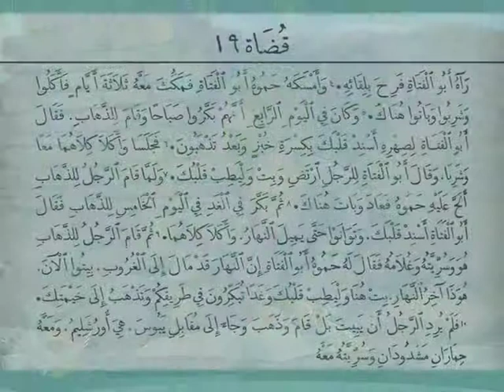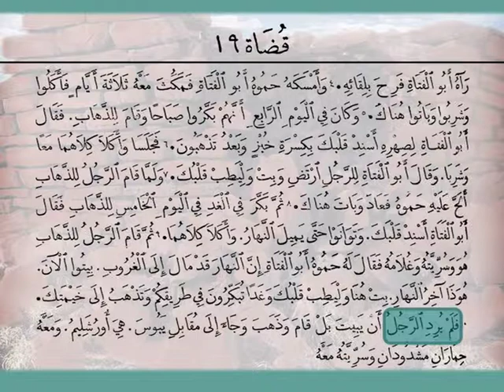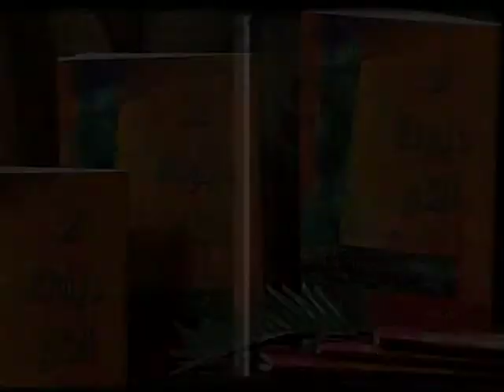اللاوي و سريته و سبط بنيامين06